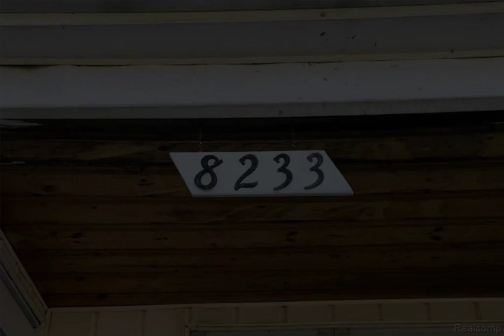8233 Grayfield St Dearborn Heights, MI 48127 - Single Family - Real Estate - For Sale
This well maintained Bungalow brick home has the style and updated look you are looking for! 3 bedroom, 2 bathroom, finished basement with kitchen, updated second floor. New Carpet was just installed. 1400 sq ft beautiful home with garage. Large deck and a fenced in yard. Buyer's agent to verify all information. This home is walking distance from shopping and restaurants. This home is a must see!

Mike Pirzadeh
The Signature Group